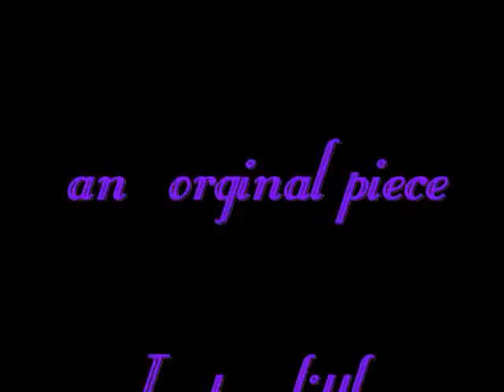Model Walk-An Original Produced by me~National Night Out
A little song I put togther for everyone who wants to "Walk It Like a Model!"
National Night Out~Tuesday August 3rd, 2010